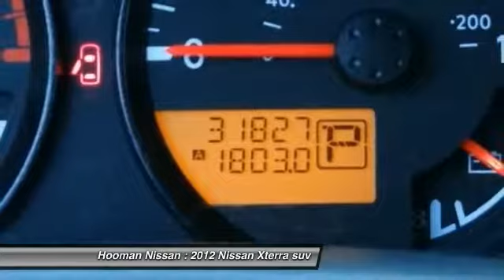2012 Nissan Xterra LONG BEACH,GARDENA,DOWNEY,TORRANCE,LOS ANGELES 15N0184A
2012 Nissan Xterra 2WD 4DR AUTO S

Hooman Nissan
1800 East Spring Street

HOOMAN NISSAN PROUDLY SERVING LONG BEACH, GARDENA, DOWNEY, TORRANCE, LOS ANGELES, AND SURROUNDING SOUTHERN CALIFORNIA LOCATIONS. Sleek and Sporty, this LOW- Mileage 2012 Nissan Xterra S is ready to Impress! Carfax reports ONLY 1 Owner on this Sporty Silver SUV which averages ONLY 10,000 Miles a Year Driven and offers an estimated 22mpg on the Highway. Turn on the Air conditioning and stay cool as you explore roads less traveled in this SUV. Great Cargo/ Passenger room, Off- Road Performance and Towing Ability make this Nissan Xterra a Must See! Power Windows, Power Door Locks, Remote Keyless Entry, Adjustable Front Bucket Seats, 8- Way Driver Seat, CD Player, Tubular Roof Rack with Integrated front spoiler, Privacy Glass, Power Steering, Bodyside Moldings, Cruise control with steering wheel-mounted controls and Tachometer grace this SUV. When you buy this Spacious Nissan Xterra from Hooman Nissan you will receive FREE LIFETIME VIP Benefits: FREE LIFETIME OIL CHANGES, FREE CAR WASHES when Serviced with our Award Wining Service Department, FREE FLAT TIRE REPAIRS and FREE LOANER VEHICLE!!!Come See What The BUZZ is All About at HOOMAN NISSAN of LONG BEACH PLEASE CALL FOR MORE INFO. THIS SILVER 2012 Nissan XTERRA IS EQUIPPED WITH A 4.0L DOHC 24-valve V6 engine w/continuous variable valve timing, AUTOMATIC TRANSMISSION, AND RECEIVES AN ESTIMATED 16 City/22 Hwy MPG.